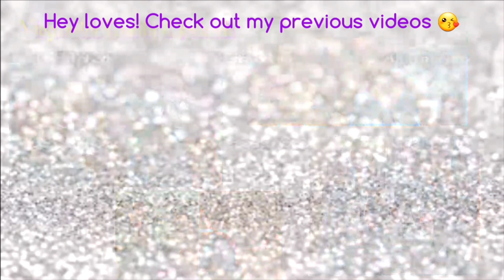Getting My Locs Colored & Styled! 😁💜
My business:
KSC Production & Imagery, LLC

MissRessaT
880 Sliding Rock Rd